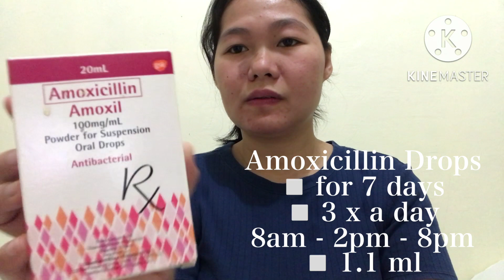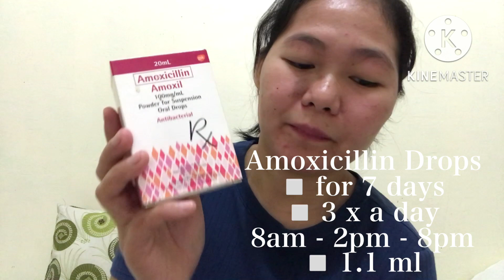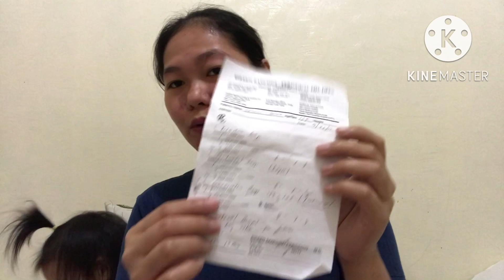Nagka Ubo at Plema si Ayah | Gamot sa Ubo at Plema ng Bata | First time mom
Hello mga mommies. Share ko lang kung ano mga nireseta ng Pedia ni Ayah nung nagka ubo at plema siya. Sana makatulong itong video na ito. Salamat sa panonood. God Bless us always🙏